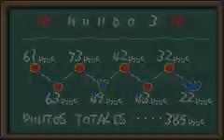Guía de Yoshi Island super mario advance 3 parte 11 Mundo 3-8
11t parte de esta guía de yoshi island super mairo advance 3 .En esta parte superamos el mundo 3-8
disfrutadlo